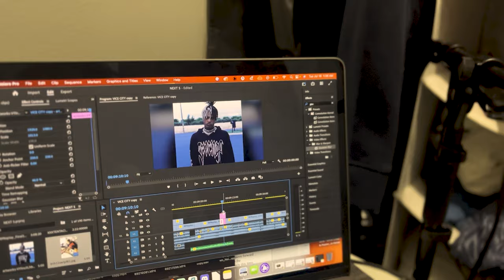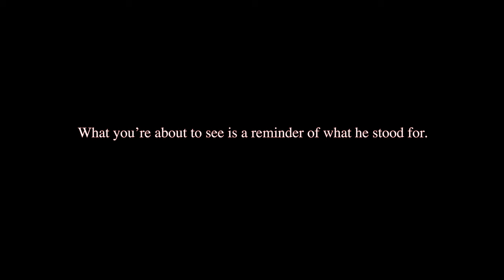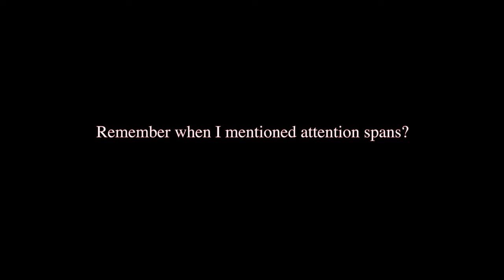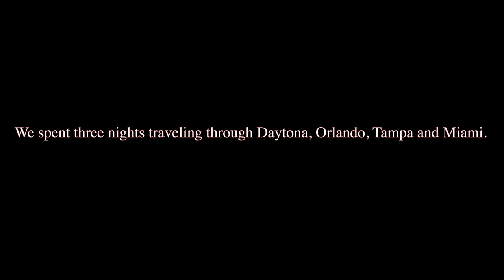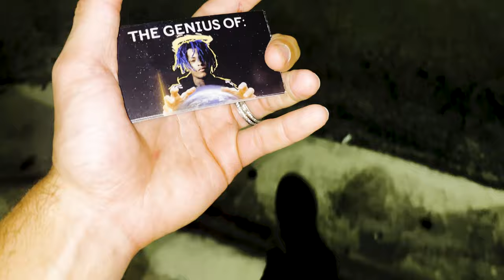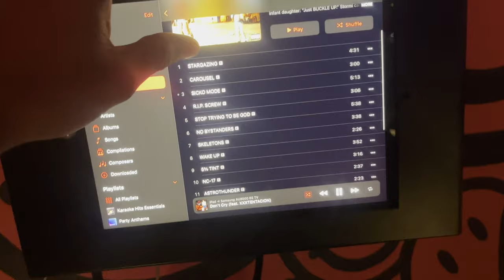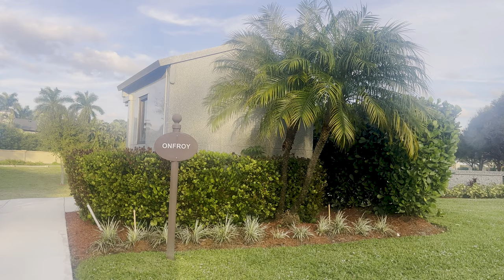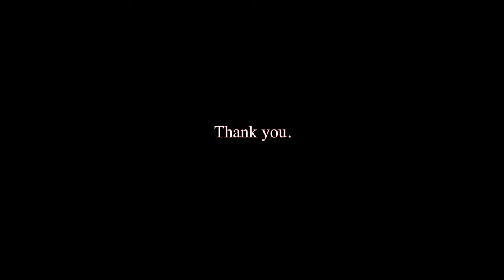Did X's mom see my documentary - The Genius Of: XXXTENTACION?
Join me in Tampa, Orlando, Miami, Daytona, and Fort Lauderdale to continue Jahseh Onfroy's mission of teaching peace, love, and positivity.